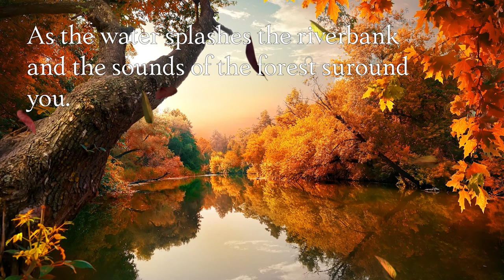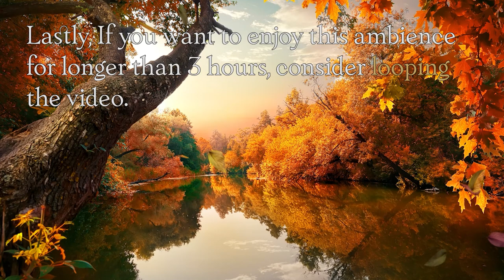A Magical Autumn Morning in New England | Water, Forest sounds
Sounds in this Video: Autumn fields of England, birds in the distance, soft river flowing, lakeside ambience

Our 24/7 Live Stream: Coming soon!

Best Listening Practices: Our target volume is around -14db and -8db. This volume gives the viewer a wide range to tweak the volume on their end. It is meant to be loud enough that it can be used in a very loud environment, like an airplane or on the train, while also having enough depth that it can be very soothing and soft when someone wants to use it as white noise to sleep to.

Our personal listening preference is at medium volume. That would be setting YouTube to 50% volume and our computer to 50% volume while wearing over the ear headphones.

Long-term viewing or Looping: In order to appease the demigods that control YouTube analytics, it would seem shorter is better. However, we understand that some people want to listen to the same thing for longer. We recommend using the Loop feature built into YouTube.

Looping on Mobile: On most mobile devices, if you tap the video window you will bring up several buttons overlaid on the video. In the top right corner, there are three little dots in a vertical line. If you click those dots and select Loop Video, then the video will automatically restart when it finishes.

Looping on PC or Mac: Right click or Ctrl + Click on the video itself. This will bring up a menu of options. Click on loop and then the video will automatically restart when it finishes.

Hi there!

My name is Brian and along with my wife Margaret, we run Immersive Ambience and Emotive Ambience. Outside of these videos I run a small family travel company and am a hobbyist photographer. My wife, who oozes creativity, works as a licensed clinical psychologist.

We make these videos in the hopes that they will allow people to take a break from their daily lives. These videos are meant to be a tool that people can use for self-care and to help maintain their mental health.  Some of the common uses for these types of videos would be anxiety relief, emotional regulation, stress relief, background noise for studying or work, white noise for sleeping, white noise for sleep training toddlers, babies, or infants.

This channel is designed to transport the viewer right into fantastical or historical locations. We focus only on natural sounds that would be heard in those scenes. The point is to do just what the name says, immerse the viewer in the scene we are depicting, using both natural sounds and visuals.

This channel focuses less on places and more on experiences. Specifically, the emotions we feel during those experiences. To accomplish this, we use a mixture of natural sounds and music. Every video is designed to give off a certain emotional context.